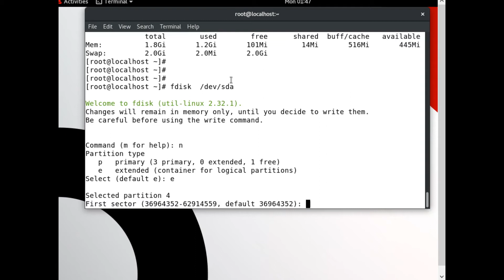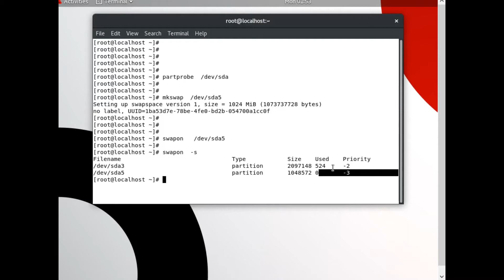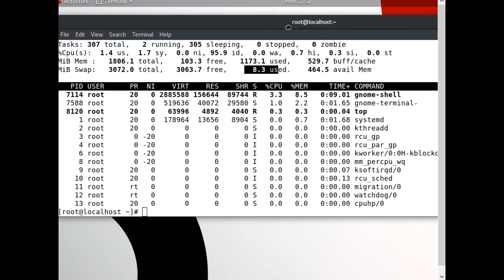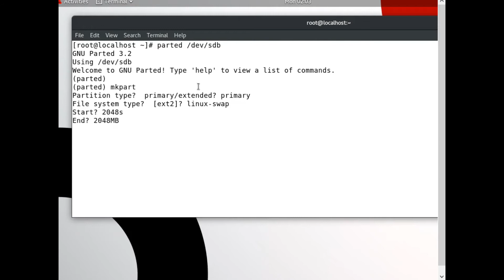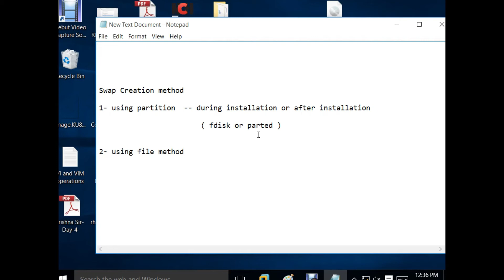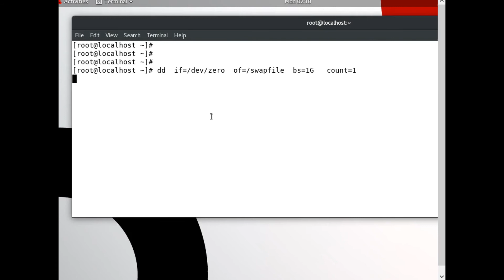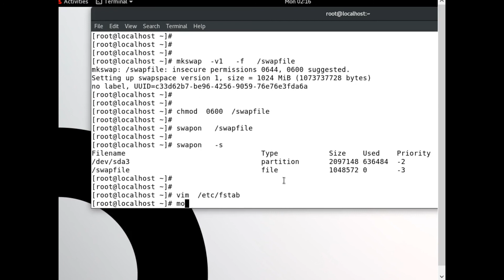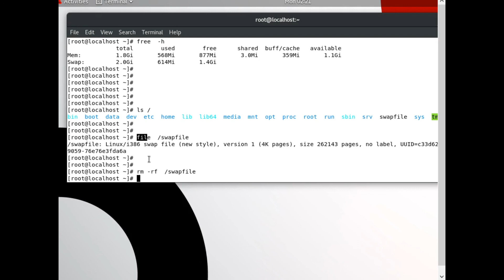Everything about Linux from Scratch-Part-15 Hindi/English | Linux tutorial for beginners in hindi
learning platform
#(LINUX) Swap space creating by file using dd command in Linux Server
swap creation using dd command
dd is an utility in Unix-Like Operating systems to convert and Copy Files. Creating Disk Images and Measuring disk I/O performance one of the best tool.
dd is a command-line utility for Unix and Unix-like operating systems, the primary purpose of which is to convert and copy files.

On Unix, device drivers for hardware (such as hard disk drives) and special device files (such as /dev/zero and /dev/random) appear in the file system just like normal files; dd can also read and/or write from/to these files, provided that function is implemented in their respective driver.